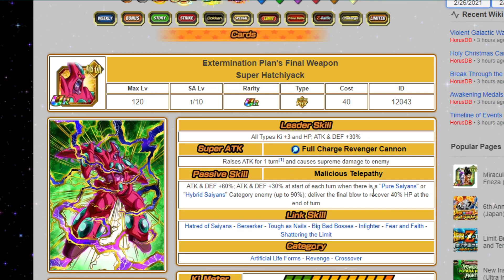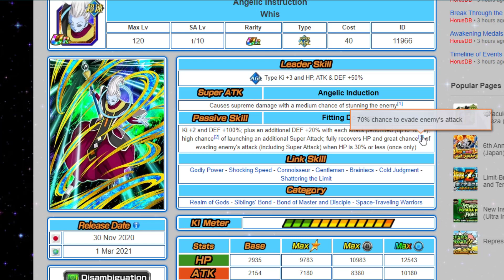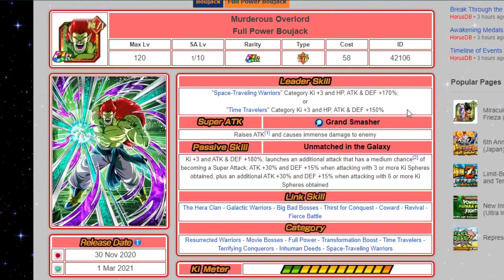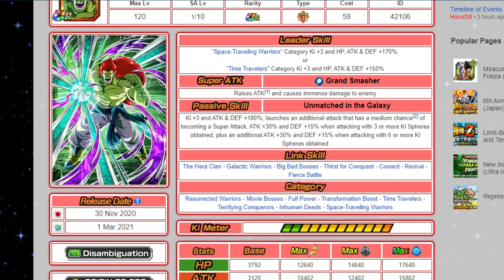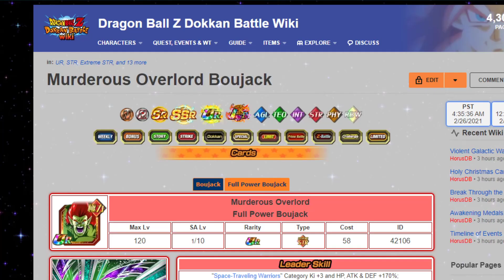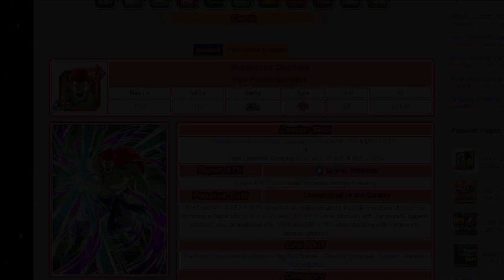YA VIENE BOUYACK OP y NUEVOS DOKKAN - Dragon Ball Dokkan Battle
Muchas Gracias por pasaros por aquí y dedicarme un ratillo de vuestro tiempo, sois l@s mejores!

🔥Sígueme en Twitch🔥: Directos de lunes a sabado a las 16:00